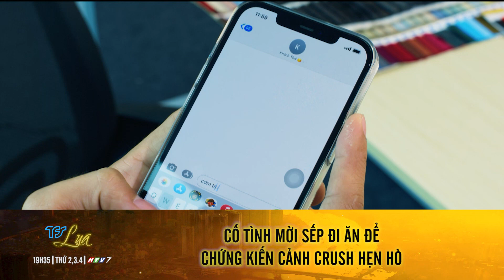PHIM LỤA| trích phim| CỐ TÌNH MỜI SẾP ĐI ĂN ĐỂ CHỨNG KIẾN CẢNH CRUSH HẸN HÒ |một bộ phim mới của TFS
Khánh Thư nhận lời ăn trưa cùng Trung, Huyền Anh cố ý đưa Minh vào quán có Thư và Trung. Minh cảm thấy bị tổn thương trong khi đó Trung và Huyền Anh thấy rất vui.